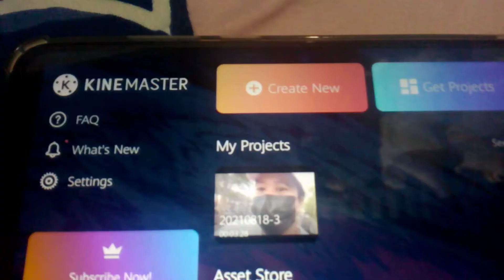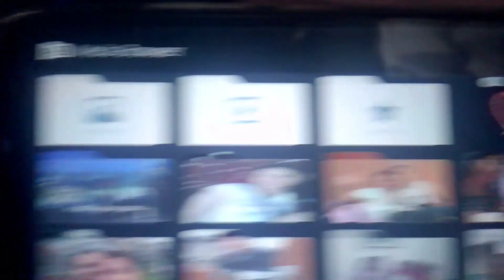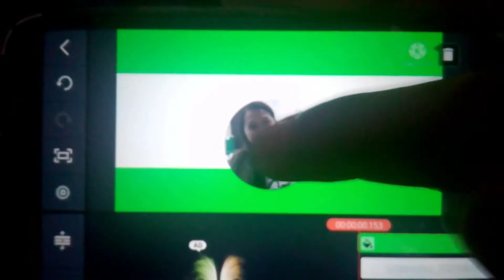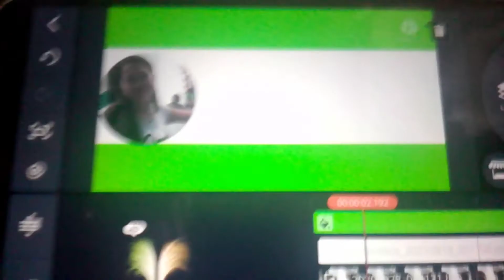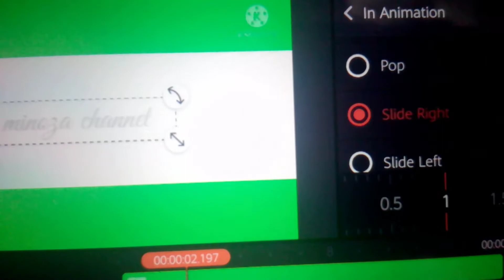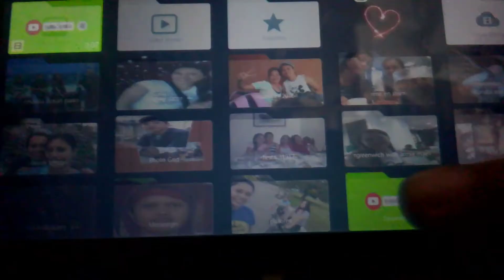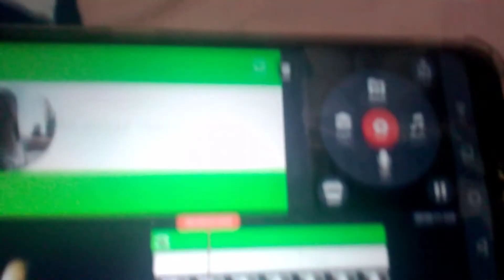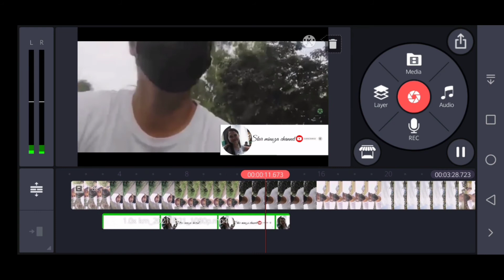paano gumawa ng customize subscribe button/paano ilagay sa video/gamit ang phone&kine master/2021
star minoza channel
at paano ito ilagay sa video?aug.2021